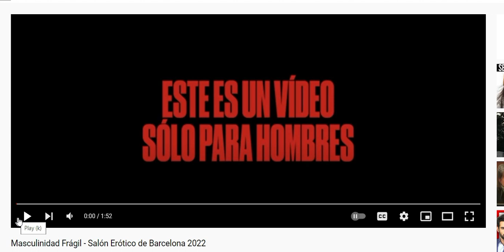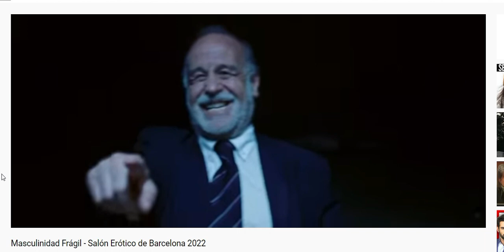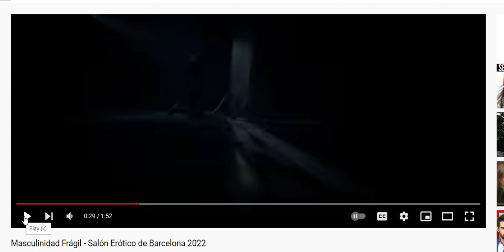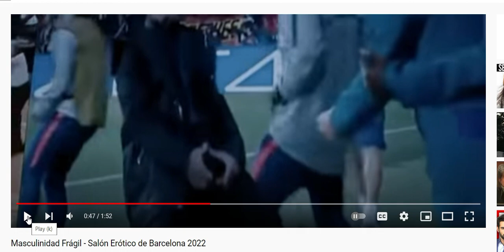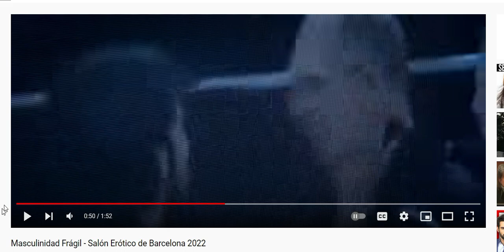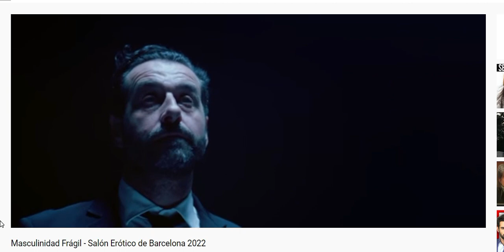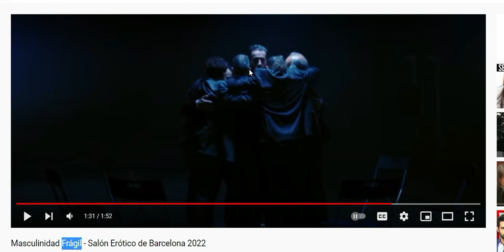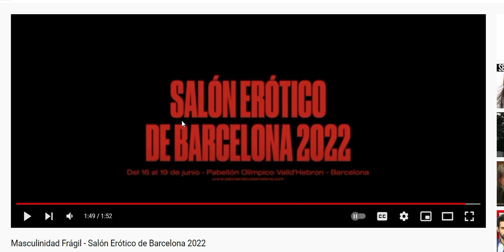Respondiendo al chorrivídeo del Salón Erótico de BCN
Qué frágil que soy, madre mía.